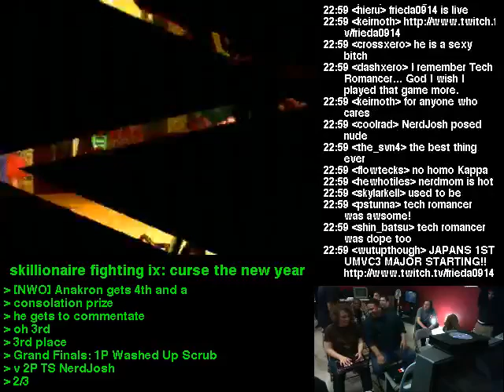SKLN 9 GF - Washed Up Scrub (Ken, Rose) vs. NerdJosh (Ken)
Skillionaire Fighting 9: Street Fighter Alpha 2 Grand Finals-- Washed Up Scrub (Ken, Rose) vs. NerdJosh (Ken)

Follow Min on TwitchTV for live footage of the Skillionaire Tournament series and more: